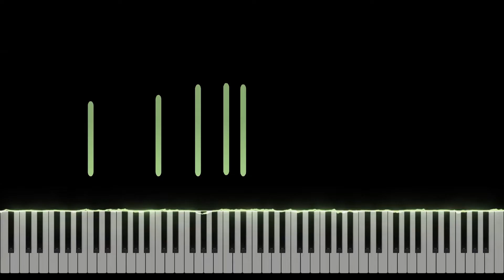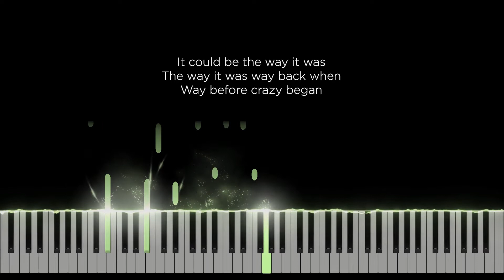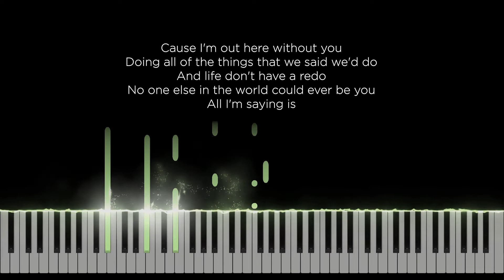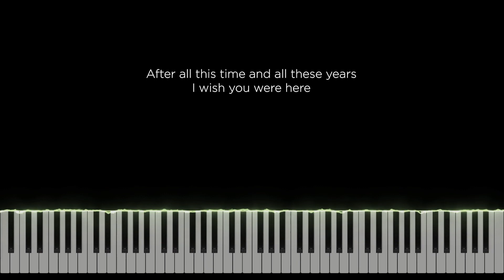Wish you were here - Lukas Graham, Khalid (Original Key Karaoke) - Piano Instrumental Cover & Lyrics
Original Music by Lukas Graham, Khalid